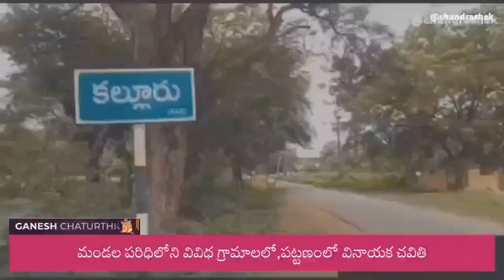ఘనముగా వినాయక చవితి వేడుకలు!యూ ఎఫ్ ఎమ్ లో!